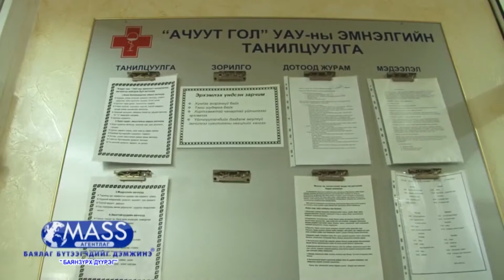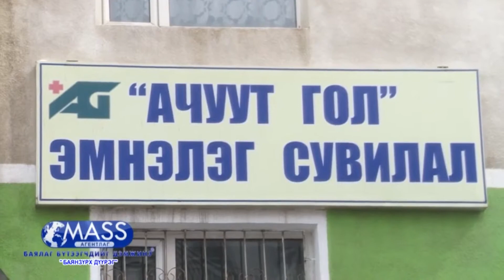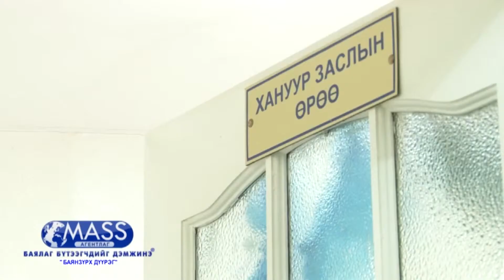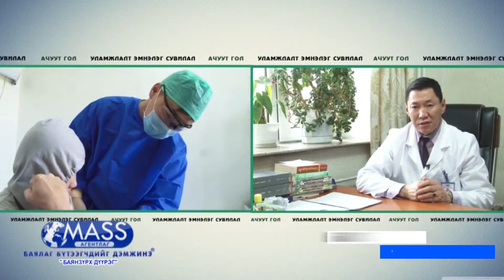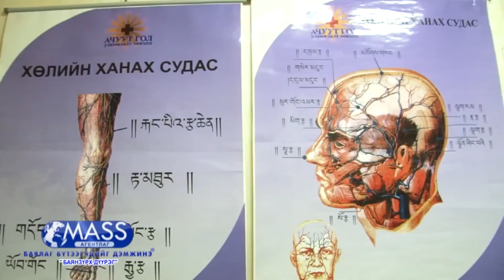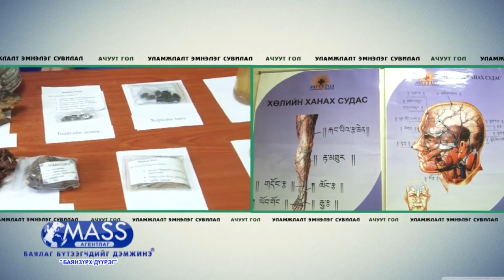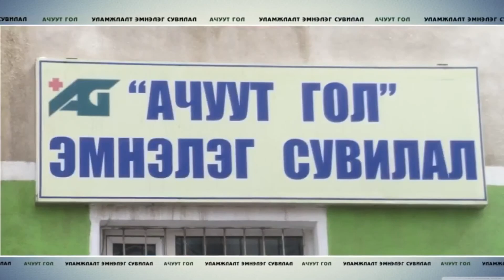"Ачуут гол" уламжлалт эмнэлэг сувилал